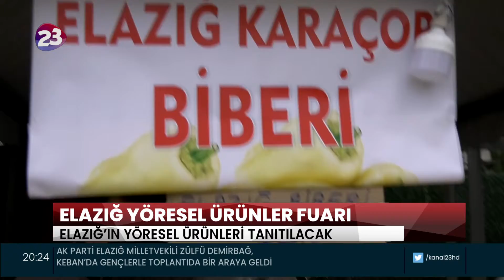İSTANBUL’DA, 9 VE 12 ARALIK TARİHLERİ ARASINDAELAZIĞ YÖRESEL ÜRÜNLER FUARI GERÇEKLEŞTİRİLECEK